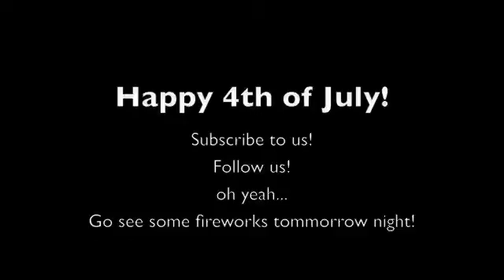I want to learn how to...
So I'm trying a new method of filming that I got from mary...work in progress but hey! its fun! :)